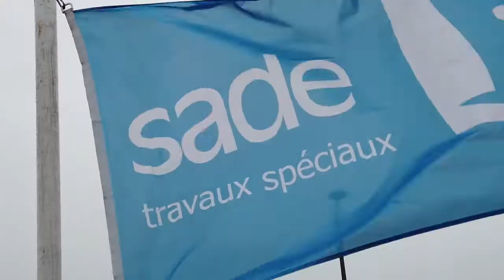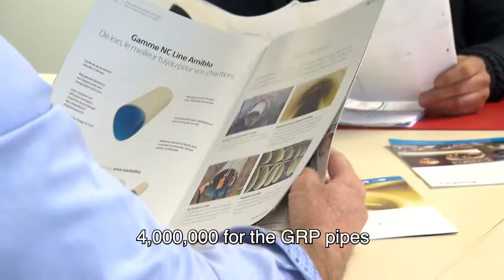Amiblu NC pipes at Cours de Dakar in France (English)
Rehabilitation of a stormwater pipeline with Amiblu NC pipes located under the Cours de Dakar in France, one of Dieppe’s Harbourg main roads.